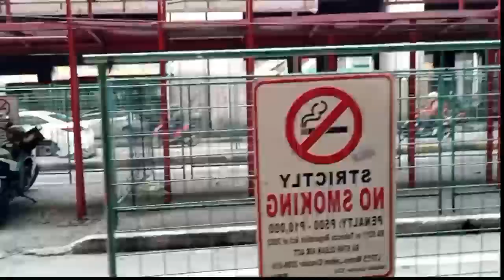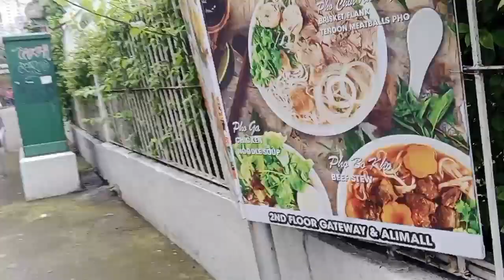NAGSUNDO AKO +LIBRE ANG BUSS ! NAPADAAN SA JOLLIBEE I MARIA ARAGON